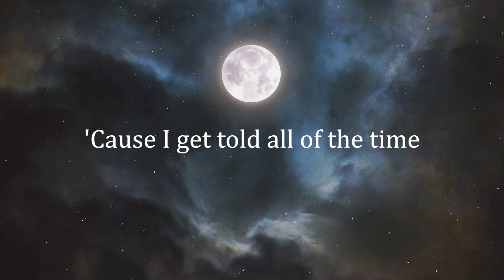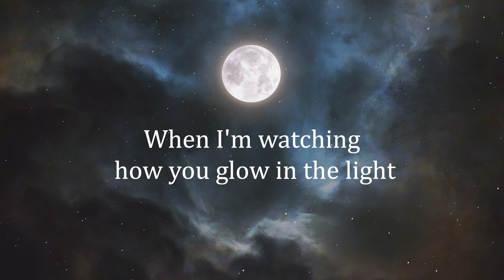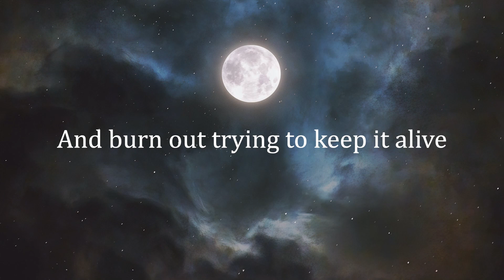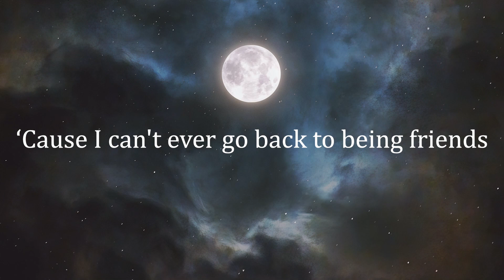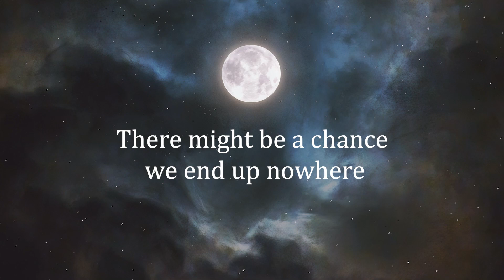Joe Dolman - If You Were Mine (Letra/Lyrics) | Official Music Video